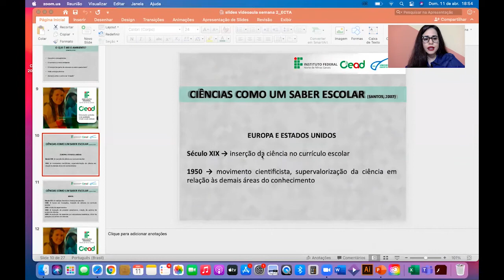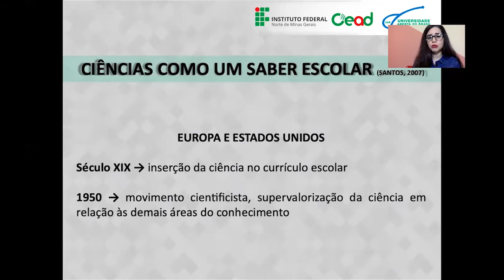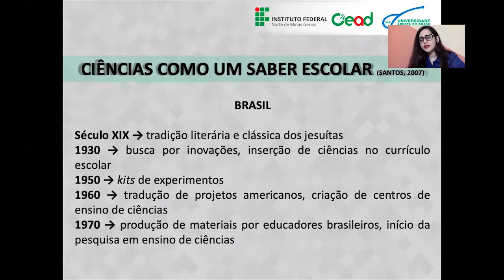AULA 2.2 - INSERÇÃO DE CIÊNCIAS NO CURRÍCULO DO ENSINO BÁSICO